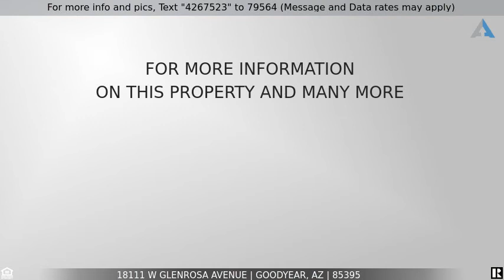Priced at $385,000 - 18111 W GLENROSA Avenue, Goodyear, AZ 85395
Beautiful Home!

Beautiful Meritage home that shows like a model.  Spacious floor plan designed to suit the needs of any family. Tastefully decorated through out with soft neutral paint colors. Over 60k in upgrades including hardwood flooring and new carpeting. The backyard is an entertainers delight with updated landscaping and mature shade trees. Relax in the sparkling new pebble-sheen pool that is surrounded by custom travertine decking or  relax under the recently added pergola.This home is surrounded by many parks and excellent schools. Hurry this home will sell quickly. RV /Toy friendly neighborhood.